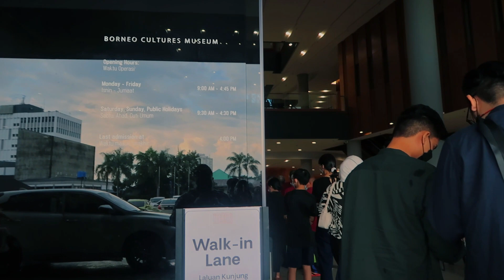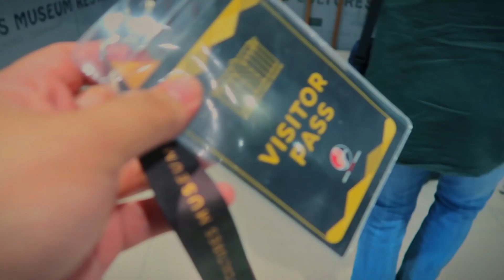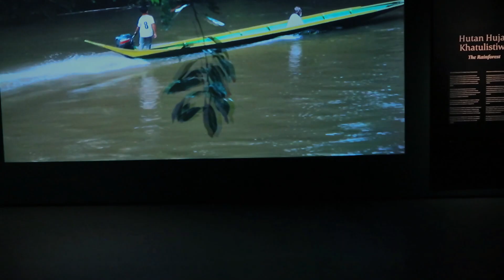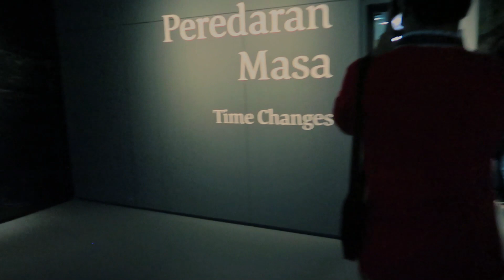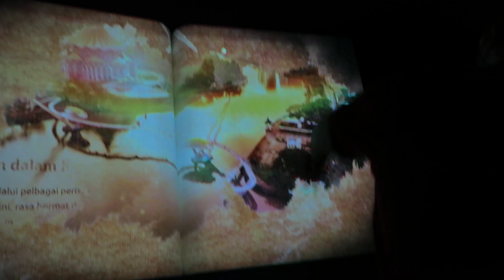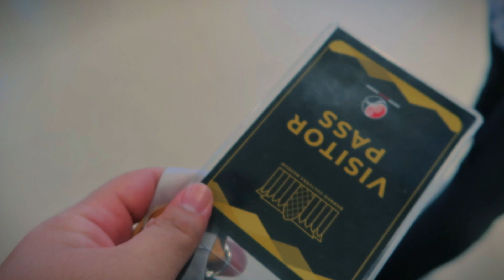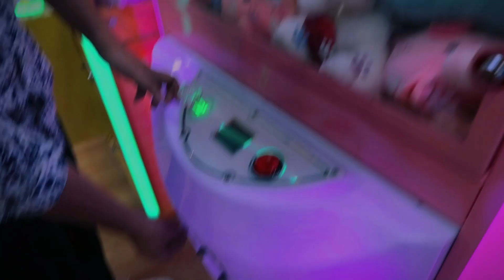Kenangan bersama sahabat uitm sarawak batch 2019, semasa berkunjung ke Muzium Swk.